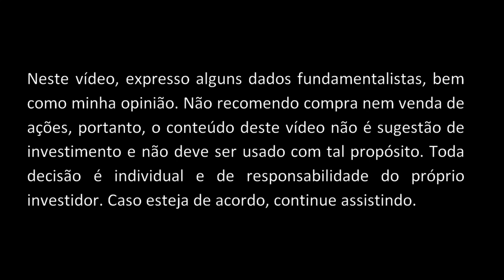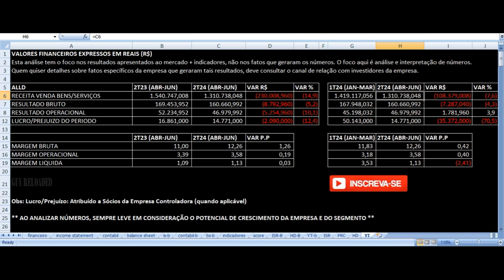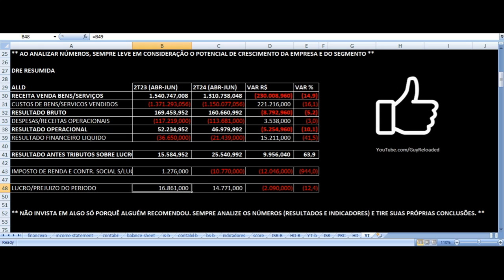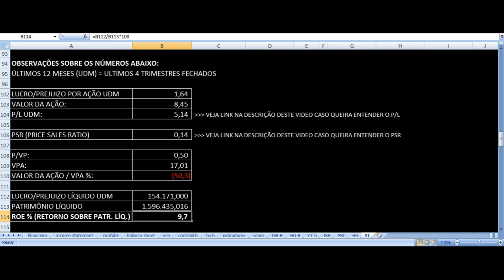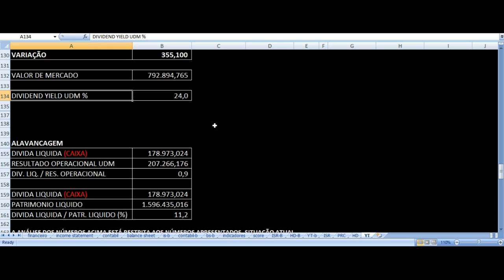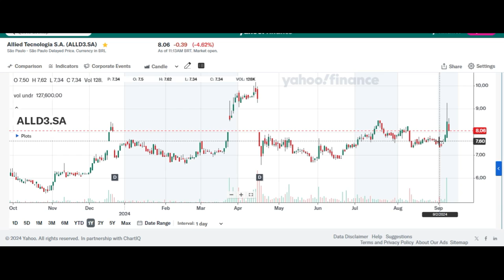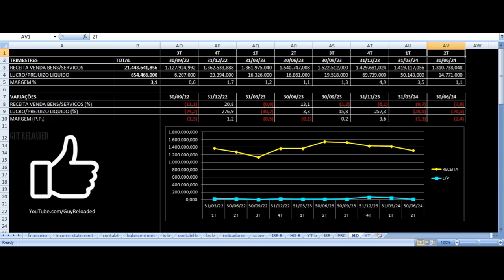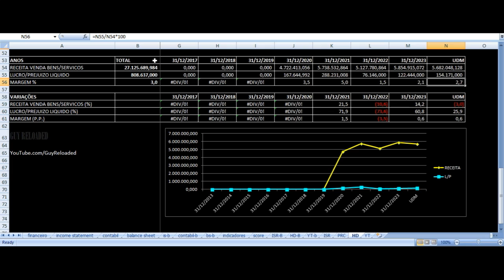Allied Tecnologia - Resultados 2T24 2024. Vale Investir Nas Ações ALLD3 ? Análise Fundamentalista